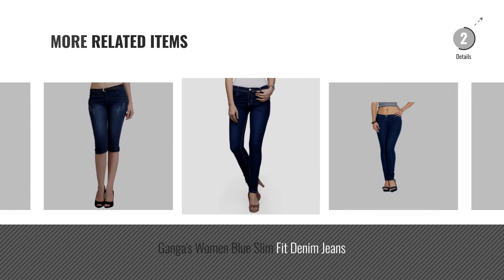Top 10 Ganga Jeans [2018]: Ganga Casual slim fit Denim jeans for Women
Top 10 Ganga Jeans [2018]

Ganga Casual slim fit Denim jeans for Women by GANGA

Ganga Women's Slim Fit Jeans by GANGA

Ganga Women's Slim Fit Denim Jeans by GANGA